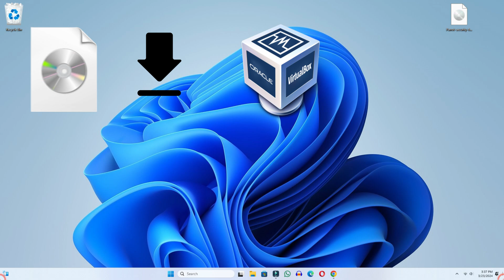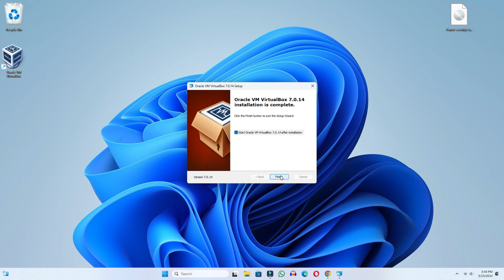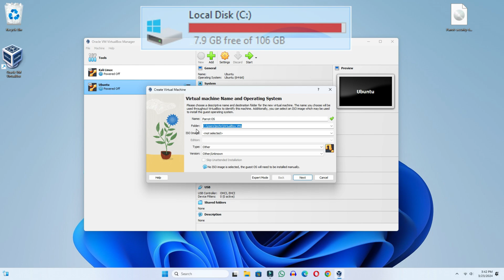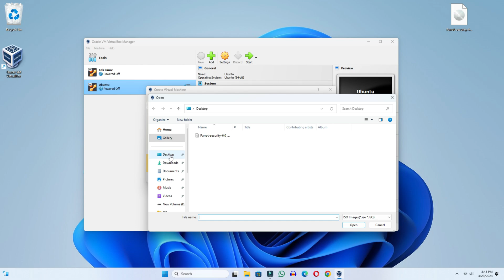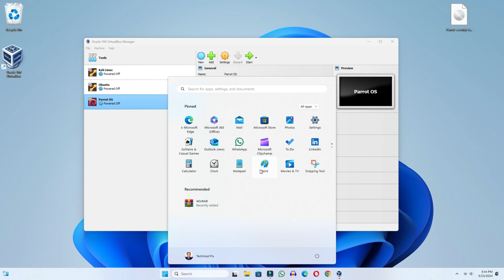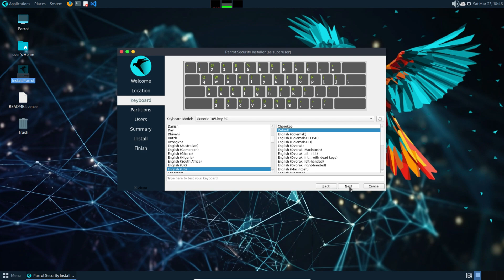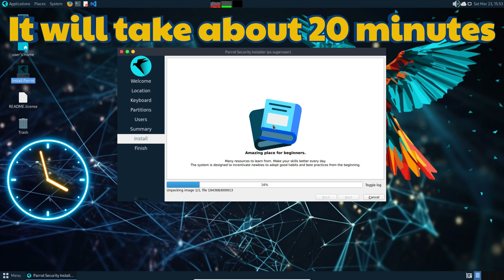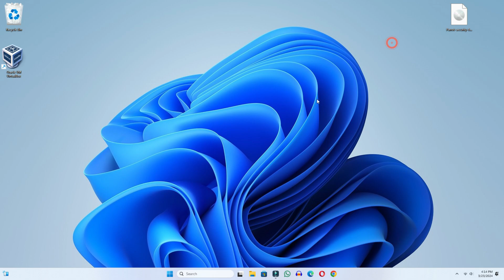How to Install Parrot OS on VirtualBox Windows 11 | 2024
How to install parrot os in virtual box inside windows 11, in today's video we have learned how we can install parrot os in our pc or laptop in which you have windows 10 or windows 11 use whatever. parrot os is a linux distribution based on debian with a focus on security, privacy, and development. If you also want to install parrot os operating system in your computer or laptop then this video teaches you how to install parrot os operating system in your computer using virtualbox.

Cover Topic:
how to install parrot os in virtualbox